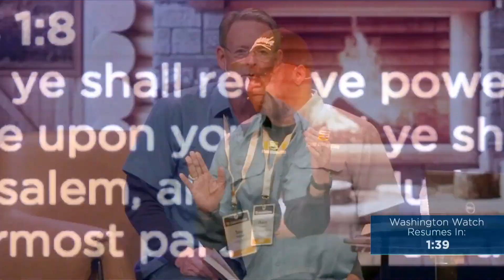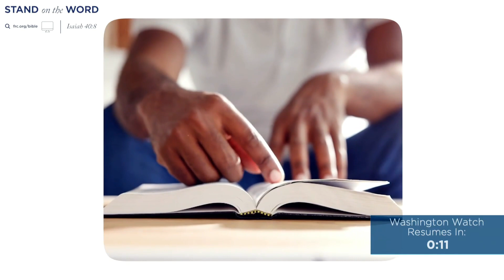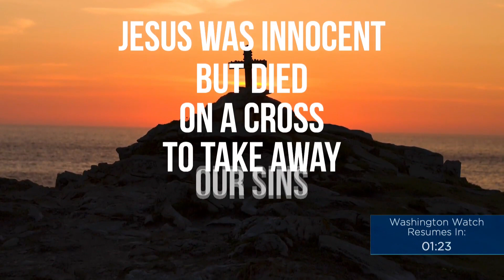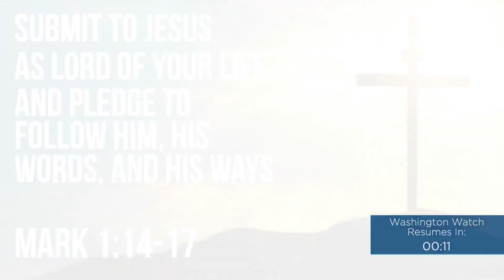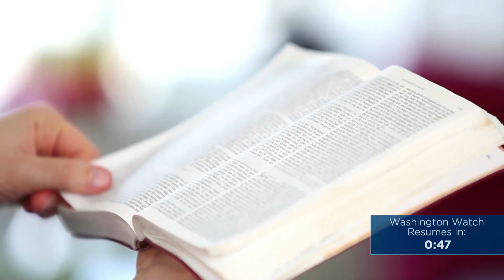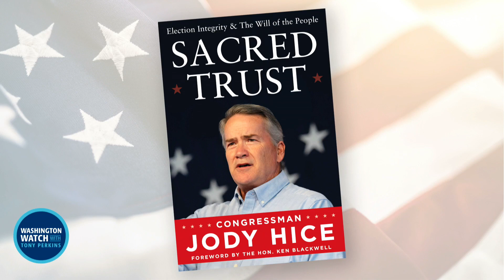20240327 Washington Watch with Tony Perkins